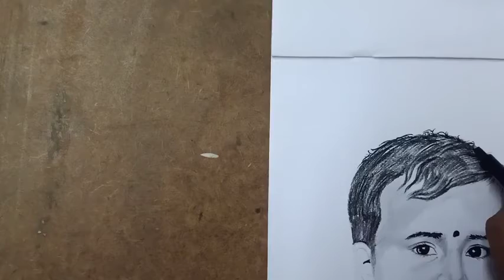Pencil Sketch for child / beautiful girl pencil drawing real time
my new Pencil Sketch / beautiful girl pencil drawing real time